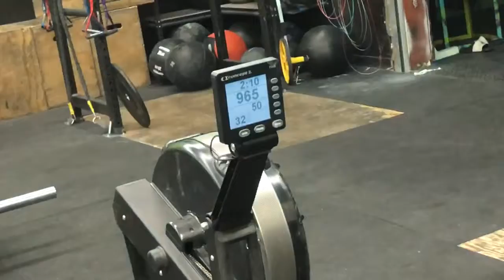Lurong week 4